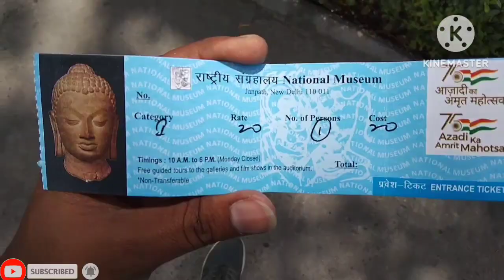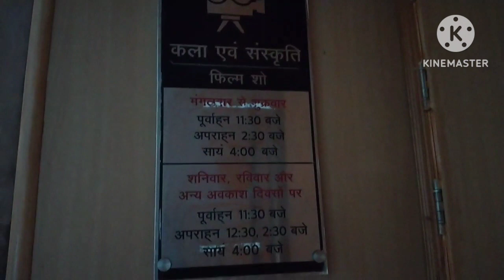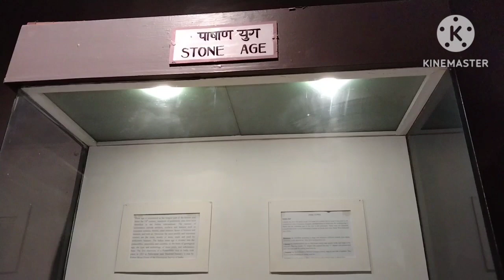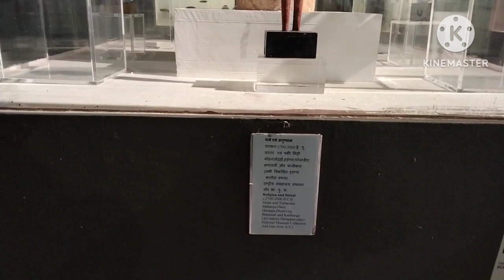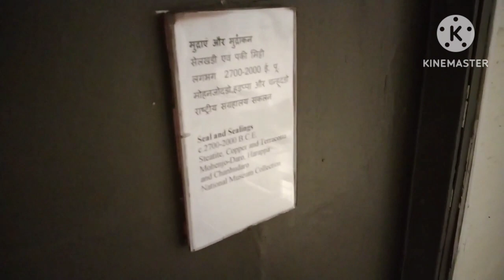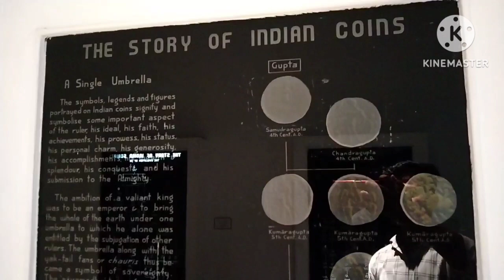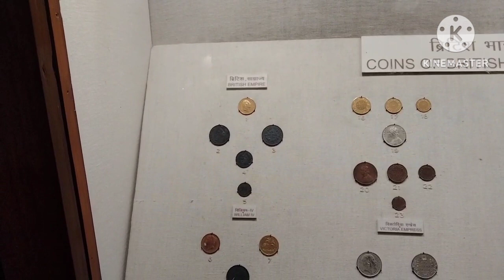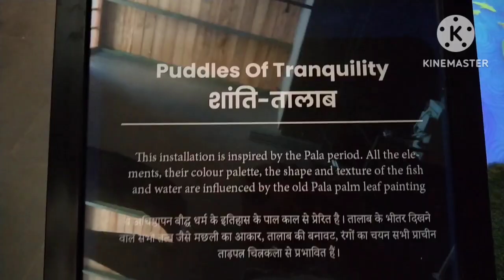National Museum , Delhi // भारत के 5000 साल के इतिहास को इस म्यूजियम में दिखाया गया हैं 🔥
dhananjay Vlog
Dhananjay vlogs
Garden Of Five Sense , Timing , Location , Ticket Price Everything In this Video🔥
नेहरू पार्क चाणक्यपुरी , दिल्ली  // Nature Lover यहाँ जरूर आये 🏋️
Iskcon Temple , Delhi  // विश्व की सबसे बड़ी भगवत गीता इस मंदिर में है
मेरा गांव  ( बिहार )
तुगलकाबाद का क़िला  // All About Ticket, Timing, Location 👍
Indira Gandhi Memorial , Delhi // इंदिरा गाँधी स्मृति // रुला देने वाला इतिहास😢
प्रधानमंत्री संग्रहालय दिल्ली  // Pradhanmantri Sangrahalaya  // History Of All Indian PM 🔥
Republic day rehearsal for 26/01/2023  / Republic day parade practice
आज से दिल्ली में धुंध वाली ठंड पड़ने लगी है 🔥
All About Lal Qila , Going to Explore Lal Qila  /  लाल किला ⚡️
आप सभी को कुछ बताना है ..
Going to Explore Sunder Nursery , Delhi  / सुन्दर नर्सरी
दिल्ली की सड़को का काया पलट  // Thankq Delhi Government 🙏
Rajghat Delhi / गांधी जी की समाधि 😟, आप को भी जरूर जाना चाहिए यहाँ
जंतर मंतर Time देखने के लिए बनाया गया था 😲 // All About Jantar Mantar Delhi
लाल किला लाल पत्थरो से ही क्यों बना है , All About Lal Qila⚡️
Going to Gulmarg , Jammu Kashmir  बर्फ ही बर्फ है यहाँ 😲
World Book Fair 2023 , Pragati Maidan , New Delhi // सबसे बड़ा पुस्तकों का मेला
Dal Lake in Kashmir , Srinagar //Exploring Pari Mahal, Mughal Garden Kashmir, Sankaracharya Mandir
My Experience In Red Fort 🔥
Waste to Wonder Theme Park Tour ,  Delhi !!! All About वेस्ट टू वंडर थीम पार्क
Place to विजिट
Chhatarpur Temple In Navratry Delhi // छतरपुर मंदिर नवरात्री में ??
पुराना क़िले का अनोखा इतिहास  // All About Old Qila Delhi  // Timing , Location , Ticket Price
Mughal Garden Delhi  // जिसका नाम बदल कर अमृत उद्यान कर दिया गया हैं , Full Tour
कालका जी मंदिर , दिल्ली  // All About Kalka ji Temple , Timing, Location Entry All Information
चलो चलते है माता वैष्णो देवी 🙏जय माता दी
National Rail Museum , Delhi Tour All About Rail Museum, Timing, Location, Ticket Price ??
Going to Air Force Museum Palam , Delhi
Now Which Place to Explore ? !!!  अब कौन से Place को Explore करू ??? 🤔
All About Jama Masjid , Delhi !जामा मस्जिद का अनोखा इतिहास 😲
बुरा हाल है भाई...
okhla bird sanctuary noida delhi
Bharat Darshan Park , SDMC , Panjabi Bagh Delhi !!! भारत दर्शन पार्क
Kalka Ji Mandir In Navratri 😲
बुरा हाल है भाई..., बहुत जल्दी शुरू करने वाला हूँ
माता वैष्णो देवी की चढ़ाई में हालत ख़राब हो गई 😟
 Finally मैने आधी दिल्ली को घूम ही लिया
Dhananjay Vlogs
dhananjay vlogs
My First Vlog 🔥
mera bhi video viral
dhananjay vlog
my first vlog
Science Museum , Pragati Maidan Delhi
my second vlog
Dhananjay Vlogs
My Second Vlog
dhananjay vlogs
My second vlog 2022
my third vlog in public
my third vlog 2022
keep watching
hallo guys welcome back to the channel i hope aap log bahut ache honge aap ko travel se related vlog video issi tarah milti rhegi issi liye channel pr new hai to channel ko subscribe jarur kre